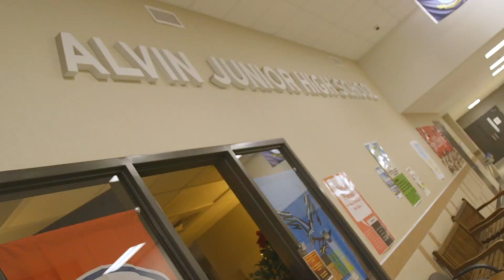School Counseling at the Junior High Level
Ashley Martin is a new school counselor at Alvin Junior High School and we see how she's liked the transition from being an elementary school teacher. It's all part of National School Counseling Week.